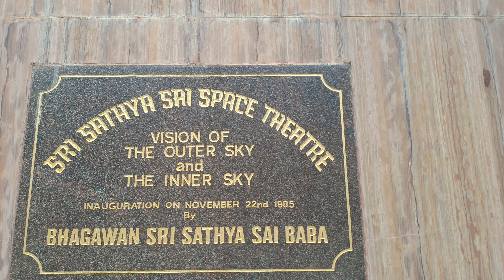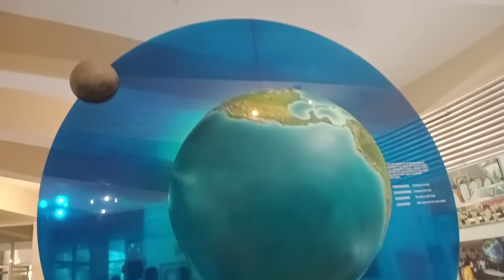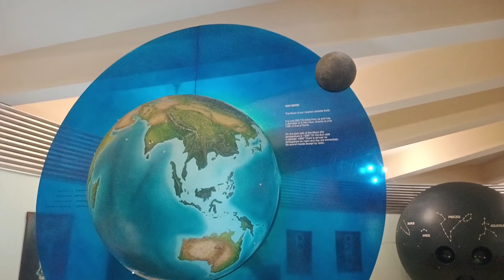Sri Sathya Sai Space Theatre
puttaparthi tour